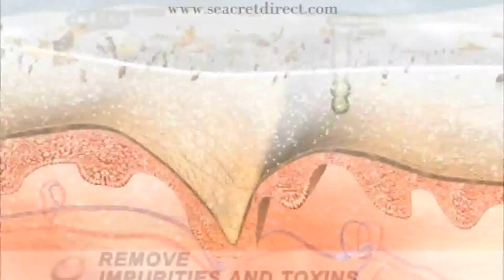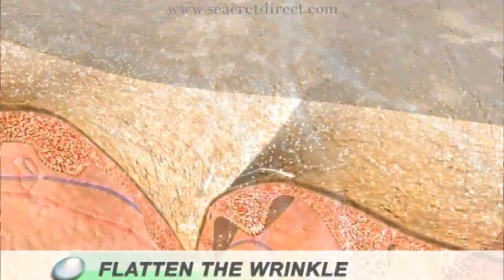Dr. Manor Explains Skin Aging Video ~ Call Gwenda Lyn @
~ Gwenda Lyn @ Seacret Direct, manufactured exclusively by L'Oreal, specializes in unique skin care formulas made from the mud, salts, and rare minerals of the Dead Sea (12 of which occur nowhere else on the Earth) and are long noted for having incredible healing and restorative properties.

We have a number of "WOW Factor" products that really have to be seen and experienced to be believed. They are demonstrable products that produce results in 3 to 15 minutes that will just leave you saying, "WOW!" including our 15 minute mud mask, Re-Cover. It produces amazing, instantaneous, and observable results. We call it "Botox in a Box" and the Before and After Photos will amaze you.

Call me, Gwenda Lyn Warmbo, at or email me at: I will be happy to explain the details of either becoming one of my Preferred Customers for discounts of up to 70% off retail, or perhaps even joining our quickly growing Distributor Group to realize FANTASTIC profit margins. (The start up cost is minuscule, around $100). To become a distributor and be fully qualified for all commissions and bonuses, (up to $25,000 weekly!) you simply need to join as an "Agent" ($49 for starter kit, beautiful replicated website, great back office tools, marketing materials, AND TOP TEAM SUPPORT), be on a $49 per month auto-replenishment program, and have two Agents under you doing the same.